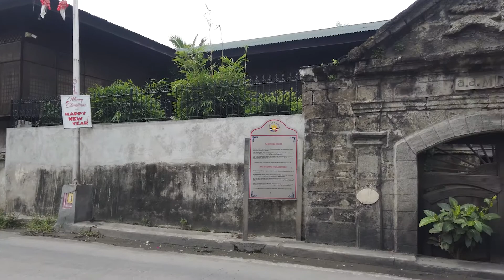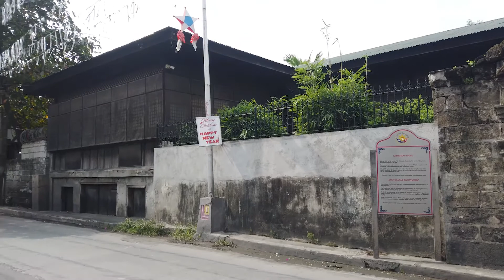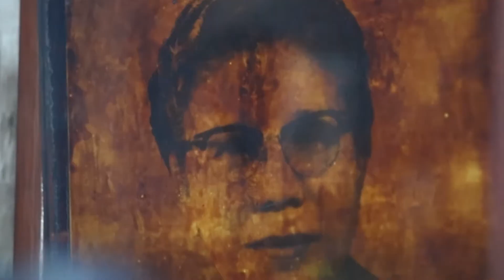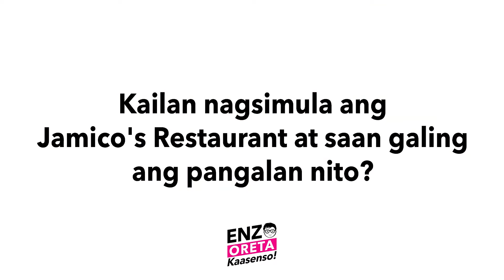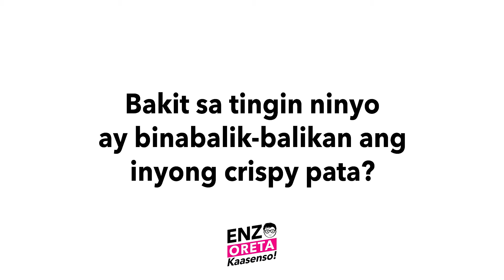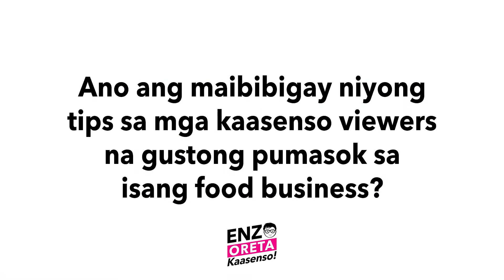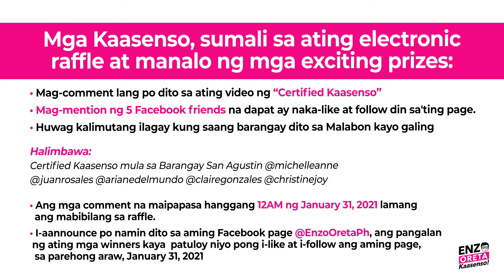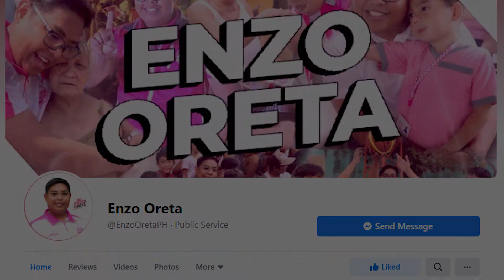Kwentong Asenso Ep.2- Raymundo Ancestral House and Jamico's Restaurant